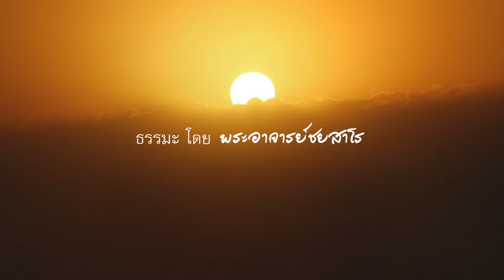2561.06.23 ธรรมเทศนา ณ University of the West โดย พระอาจารย์ชยสาโร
พระธรรมเทศนา เนื่องในวาระปฏิบัติธรรม นำโดย พระอาจารย์ชยสาโร ณ University of the West, แคลิฟอร์เนีย, สหรัฐอเมริกา วันที่ ๒๓ มิถุนายน ๒๕๖๑